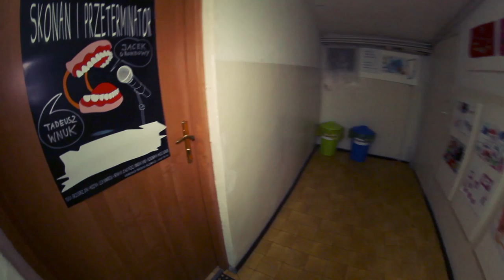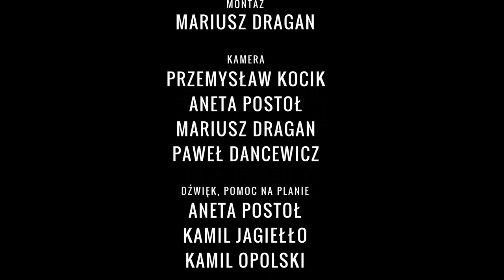Kaczki Kręcę odc. 2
Oto i jest - 2 odcinek Kaczek. Udajemy, że zrealizowany w małym gronie, ale siedziało nad tym więcej osób niż się wstępnie może wydawać. Ciąg dalszy naszej historii z grudnia do obejrzenia której również zapraszamy :).